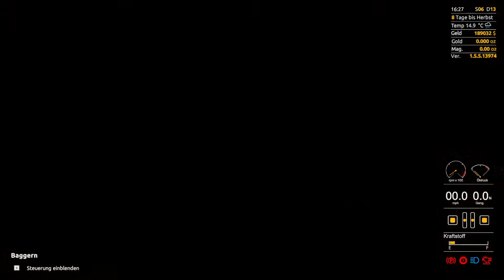Gold Rush The Game S2E202 Pine Vally Saison 1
Wir buddeln wie die blöden für eine Hand voll Dollar